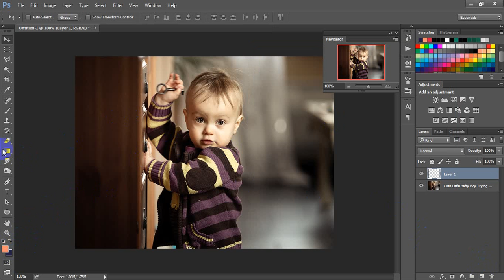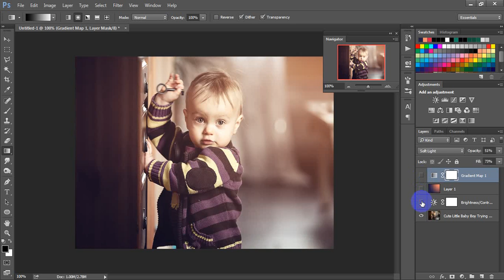Photoshop Tutorial : Light Leaks | Andrm